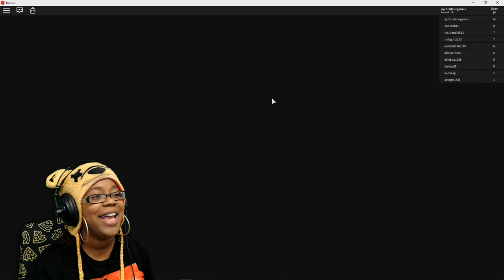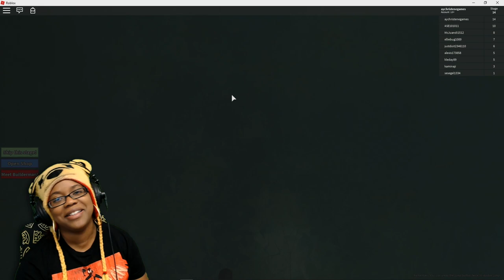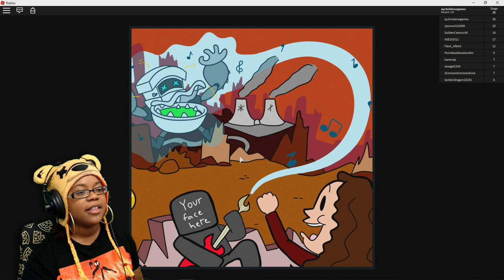HAPPY MEMORIAL DAY | ROBLOX SHRUNKEN SCHOOL ESCAPE! OBBY GAMEPLAY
To submit your version of the cringe dance upload your vid on the contests tab on my Discord